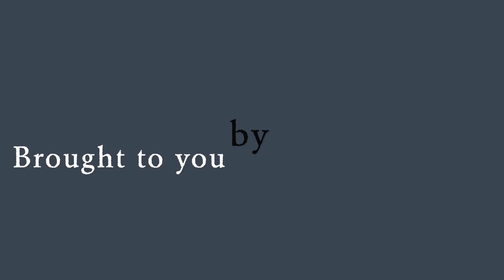New Columbia Statehood Commission Draft Release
The New Columbia Statehood Commission, led by Co-Chairs Mayor Muriel Bowser and Council Chairman Phil Mendelson, unanimously approved the release of a draft constitution for public review at the historic Lincoln Cottage in Northwest, Washington Friday, May 6,2016.